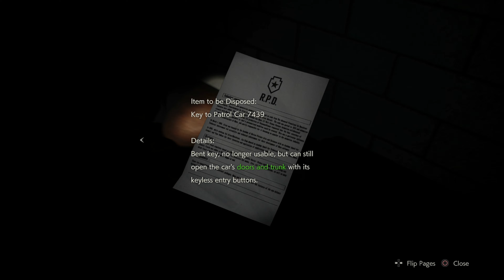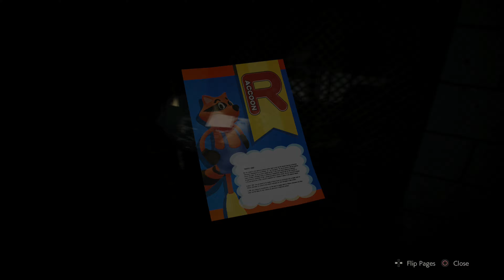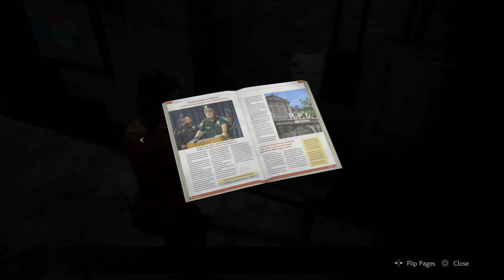RESIDENT EVIL 2 Walkthrough Gameplay PART 6 - Chief Irons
This lets play of Resident Evil 2 will include a walkthrough of the main story.

Resident Evil 2 is a survival horror game developed and published by Capcom. Players control police officer Leon S. Kennedy and college student Claire Redfield as they attempt to escape from Raccoon City during a zombie apocalypse. It is a remake of the 1998 game Resident Evil 2, the second installment in the Resident Evil video game series.

Two months after the events of Resident Evil, most of Raccoon City citizens have been turned into zombies by a leak of Umbrella's T-Virus. At a gas station outside town, rookie police officer Leon S. Kennedy meets college student Claire Redfield, who is looking for her brother Chris.

After being separated in Raccoon City, Leon and Claire agree to meet up at the Raccoon police department. The building is infested by zombies, and other monsters including the T-00,or "Tyrant", dispatched to hunt down and kill any survivors. The creatures and various obstacles prevent Leon and Claire from actually reuniting as they are forced to find a way to escape Raccoon City.